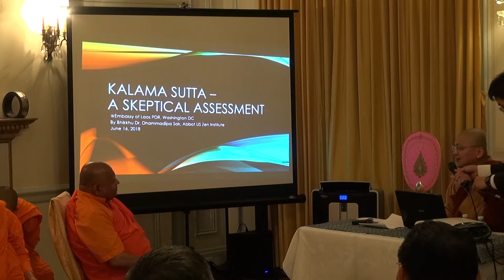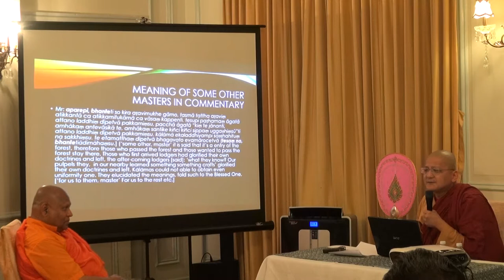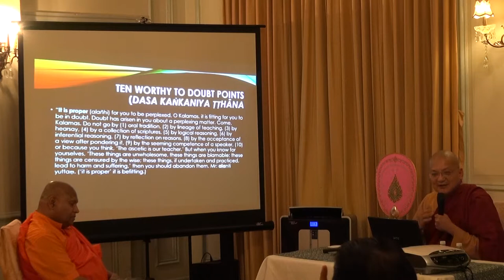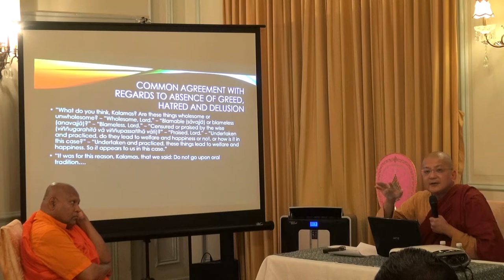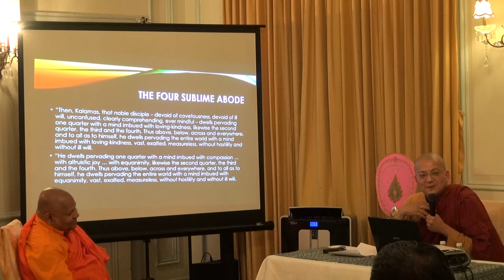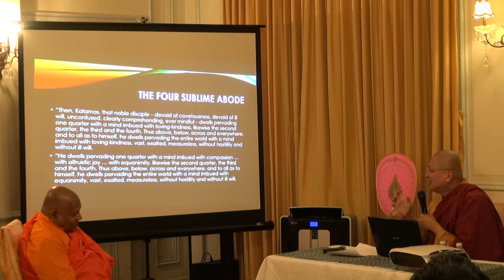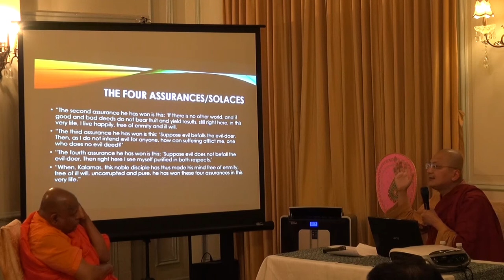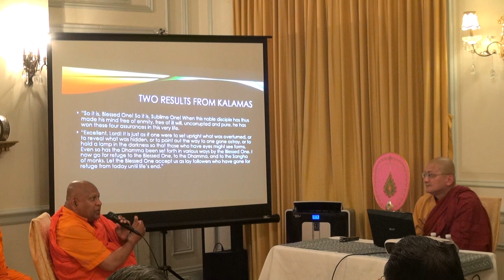IBAA Special Study Circle "Kalama Sutta: a Skeptical Assessment" by Ven. Dr. Dhammadipa Sak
June 16, 2018, Laotian Embassy, Washington DC
Presentation by Ven. Dr. Dhammadipa Sak

International Buddhist Association of America (IBAA) conducts annual Tipitaka chantings and bimonthly Dharma study circles at temples of different traditions and nationalities in the Greater Washington DC region. for more information